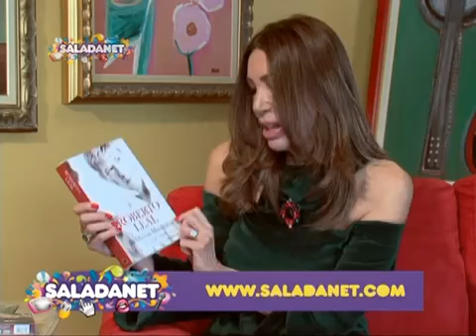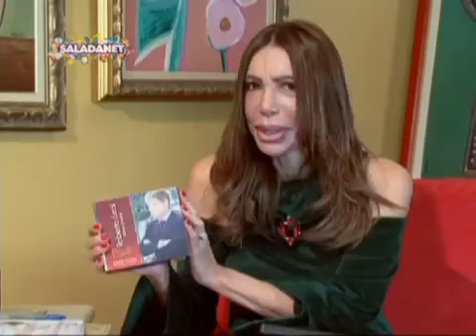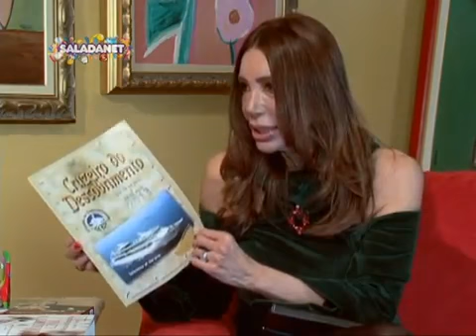Maura Roth entrevista Roberto Leal